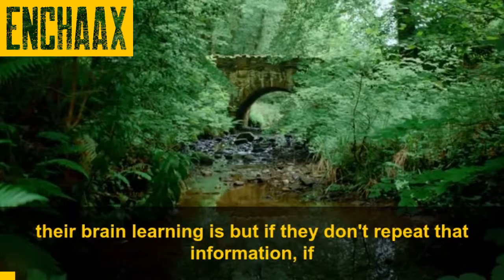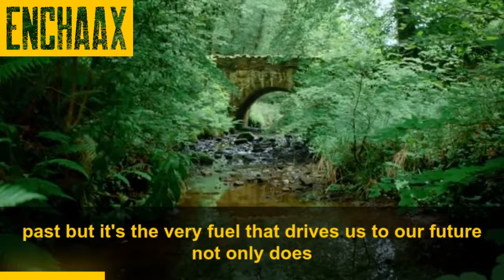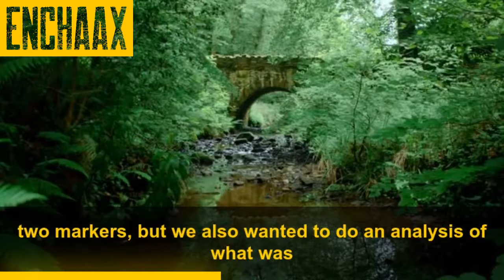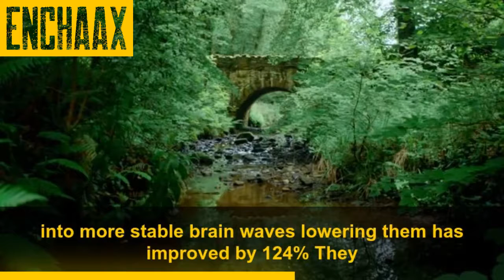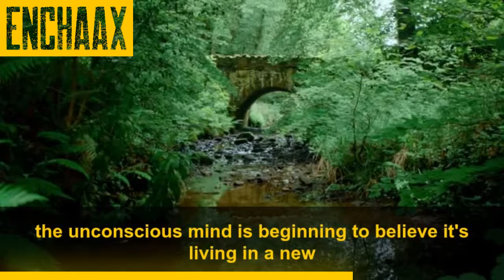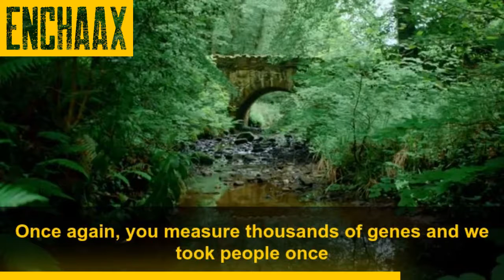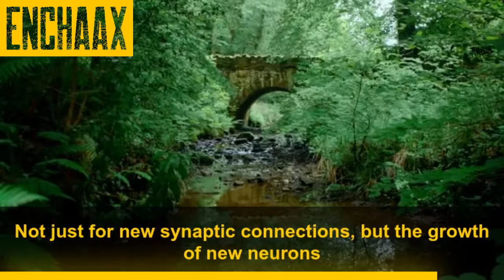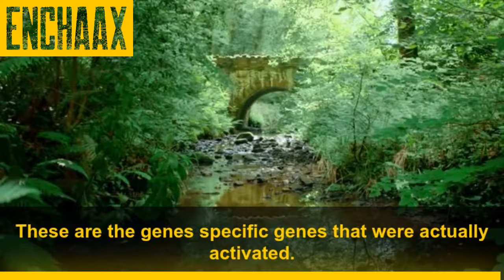From information to transformation be your own coach DR JOE DISPENZA Enchaax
This video explains how demanding situations are delineated as opportunities for transformation via the diploma to which they drive the want for enormous personal alternate. The want for the private exchange to cope with demanding situations sets up an emotional struggle that is resolved via personal transformation.

Most day-to-day lifestyles engagement is completed routinely via recurring patterns of thoughts and movements that require little reflective thought and personal trade.

Reflective interpretations and intentional alternatives offset habitual mind and actions. They may be each defined in a few details, and realistic competencies and techniques are supplied for his or her utility to challenges.

Information processing begins with input from the sensory organs, which transform bodily stimuli consisting of contact, heat, sound waves, or photons of mild into electrochemical alerts. The sensory facts are repeatedly transformed through the algorithms of the mind in both backside-up and top-down processing.

Assembly demanding situations that initiate personal transformation requires reflective interpretations of conditions and evaluations of oneself and intentional choices of growth responses.